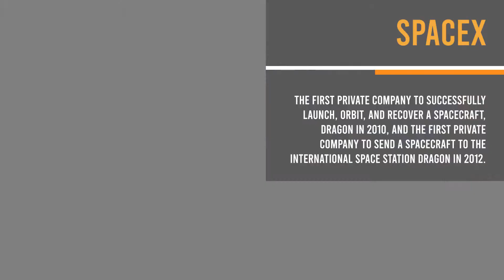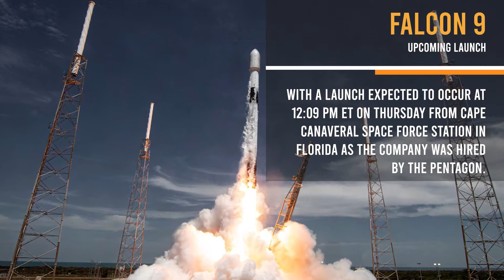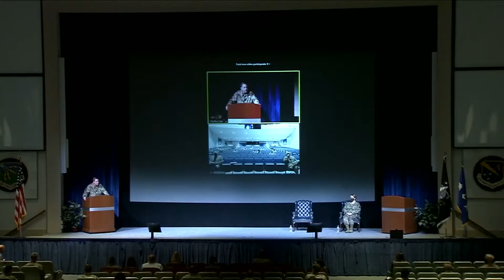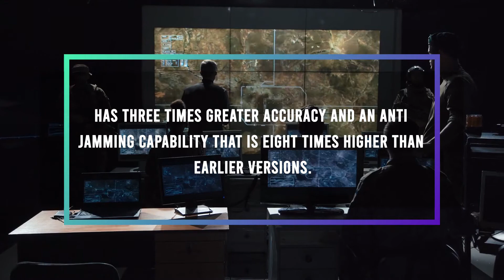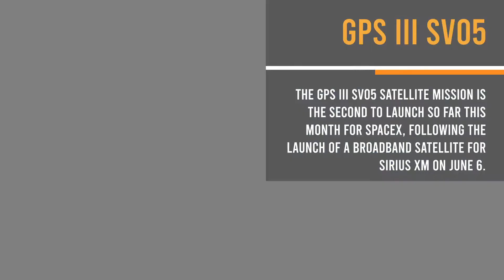SpaceX FINALLY BREAKS Frontier of Reuse with National Defense Launch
In today's video we look at SpaceX FINALLY BREAKS Frontier of Reuse with National Defense Launch ..Keep watching to see

Inspired by SpaceX Breaks Final Frontier of Reuse with National Defense Launch!

Inspired by How SpaceX Breaks the Final Frontier of Starship Launch Costs

Inspired by SpaceX Found this Simple but Smart Solution to Save Millions of Dollars

Inspired by SpaceX is About To Launch FIRST Planetary Defense System!

Inspired by FAA's Weird Decision to STOP SpaceX Starship orbital test flight.

Inspired by Why Talented Blue Origin Engineers are Leaving to Join SpaceX & Elon Musk

Inspired by Massive Ship Lays Thousands of Miles of Optic Fiber in Middle of the Ocean

Inspired by SpaceX Starship being hindered by FAA & NASA a puppet of Old Space

Inspired by When Elon Musk HUMILIATED Senators In Court on SpaceX Issue

Inspired by IT'S HAPPENING! SpaceX Is Finally Testing Their New Super Heavy Booster4!